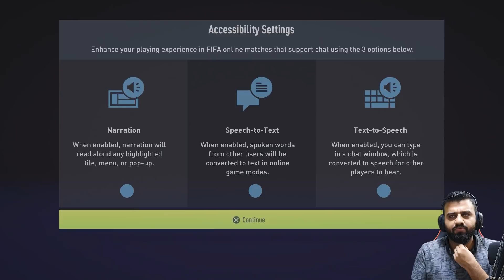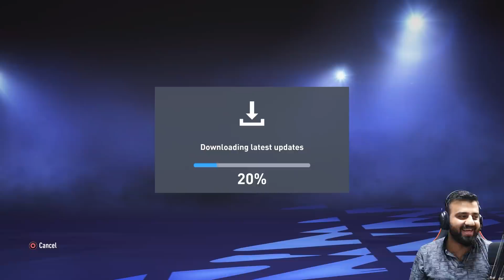FIFA 22 - زۆر شازە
hamakurdish
hama
kurdish
hamakwrdsh
hama kwrdish
hama kurdsh
kurdish
kurdistan
game kurd
kurd game
حەمە کوردش
حەمە
کوردش
هەمە
هەمە کوردش
کورد
کوردستان
گەیم
گەیمینگ
کورد گەیم